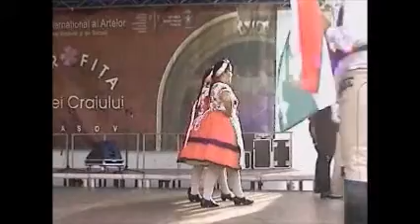Géderlaki Népművészeti Kultúrális Egyesület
A Garofita Nemzetközi Folklór Fesztiválon vendégszerepeltek a géderlaki táncosok Erdélyben.